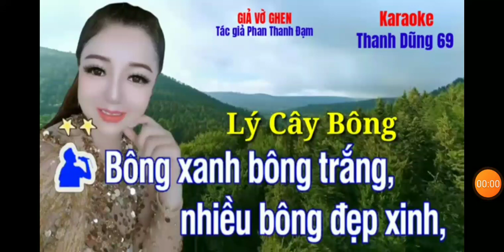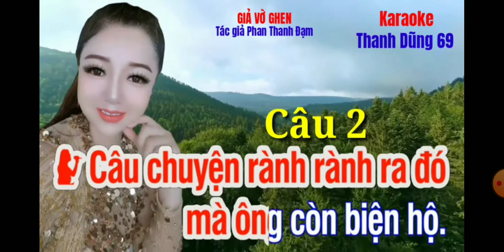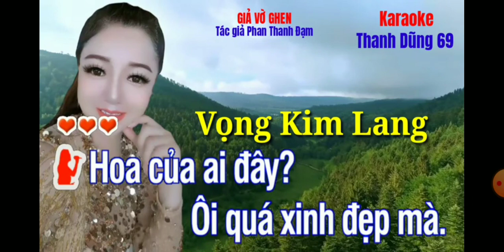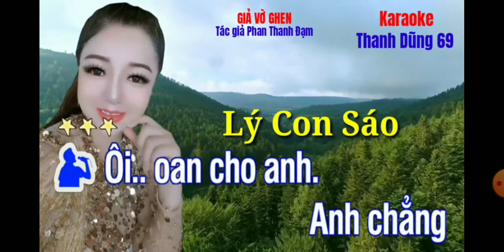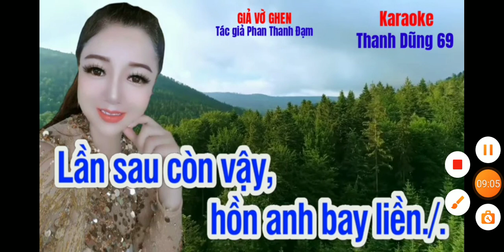Cổ ( mời Kép ) GIẢ VỜ GHEN hát với Mai Quế Thanh 71